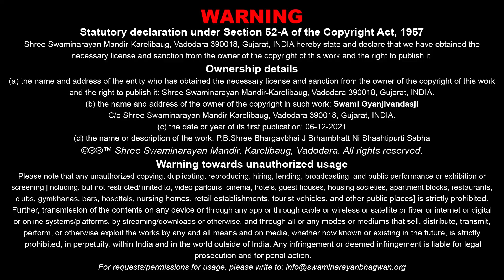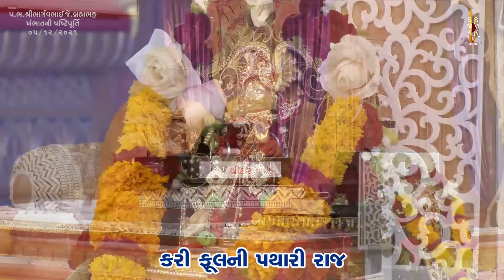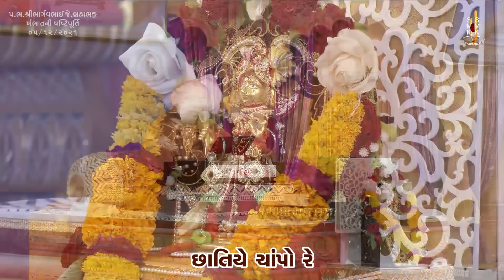Shree Bhargavbhai Brahmbhatt -Khambhatna 60th Birthday | 05 Dec 2021| Pu.Gyanjivandasjiswami -Kundal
Title: P.B. Shree Bhargavbhai J. Brahmbhatt - Khambhatna 60th Birthday Nimite Shashtipurti
Guj. Title: પ. ભ. શ્રી ભાર્ગવભાઈ જે. બ્રહ્મભટ્ટ - ખંભાતના ૬૦માં જન્મદિન નિમિત્તે ષષ્ટિપૂર્તિ
Type: Katha
Category: General Katha
Orator: Pu. Gyanjivandasji Swami - Kundaldham
Sabha Type: Gunanuvad Sabha
Event Date: 05 Dec 2021
Location: Swaminarayan Mandir, Kundaldham

Playlist Name: Gunanuvad | ગુણાનુવાદ